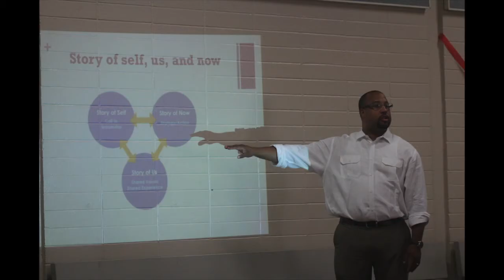Our Community: Leadership Long Beach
The photo essay highlights the work Leadership Long Beach does for the city.